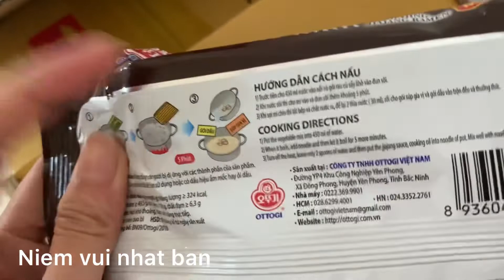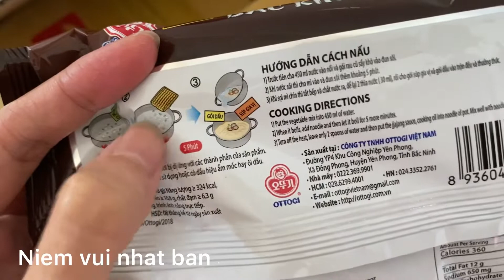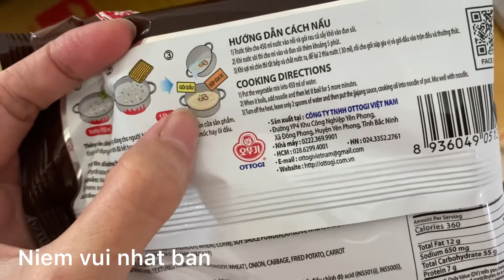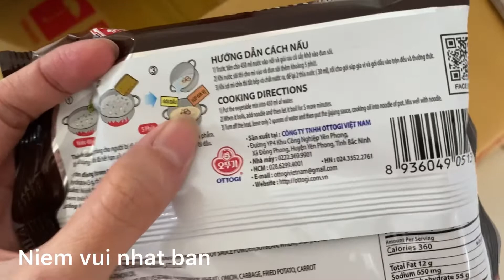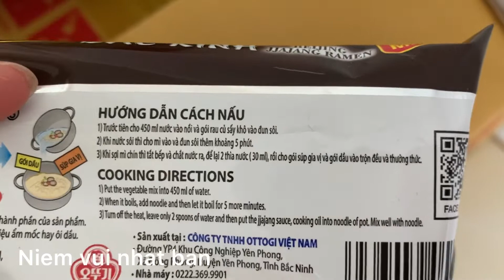Con gái tôi ăn mì tương đen